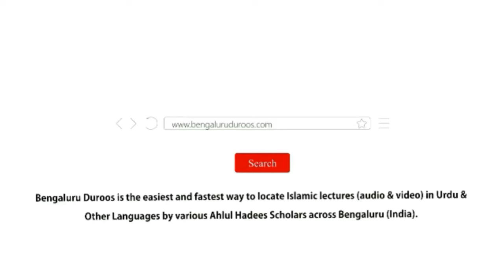Silsila-e Shubhaat (Ep 13) | Shubhaat Ka Mauzu Kyun Zaroori Hai? (Part 1) by Hafiz Abdul Haseeb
Topic: Shubhaat Ka Mauzu Kyun Zaroori Hai? (Part 1)

٠٠٠٠٠٠٠٠٠٠٠٠٠٠٠٠٠٠٠٠٠٠٠٠٠٠٠٠٠٠٠٠٠٠٠٠٠٠٠٠